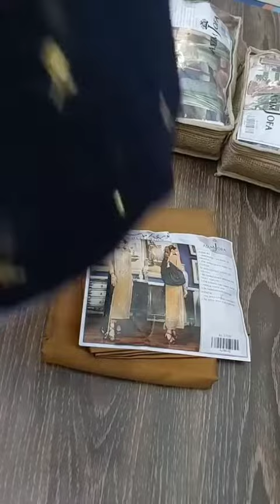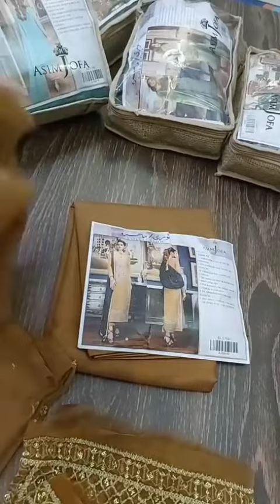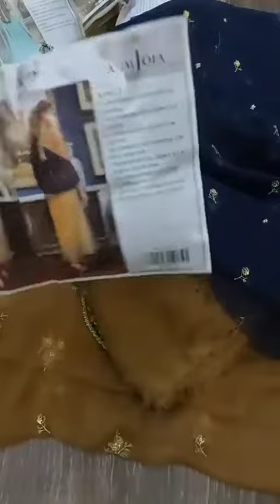Noorie by Asim jofa collection unboxing Minal Khan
NOORIE Collection | By AsimJofa

Minal Khan looks resplendent in this beautifully crafted honey mustard design rendered on chiffon with delicate dori work. A splash of color is added in the form of navy blue embroidered chiffon dupatta a fitting combination for any of your upcoming festive event. It comes with solid dyed pants.

DESIGN DETAILS:

1 embroidered neckline on organza
1.25 m embroidered front on chiffon
1 m embroidered sleeves on chiffon
1.5 m embroidered border for front hemline
3.25 m border for front, back chaak & sleeve hem
2.5 m embroidered chiffon dupatta
1.75 m dyed dull silk trouser